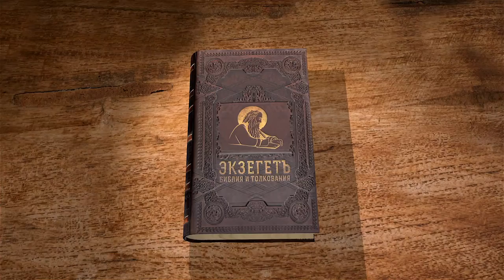Притчи Соломона. Глава 1. Андрей Десницкий. Ветхий Завет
В сегодняшнем видео с профессором Андреем Десницким начинаем изучать книгу Притчей Соломона. Читаем 1 главу.
Книга Притчей представляет из себя народную мудрость, которая рассказывает, как правильно жить. С другой стороны она совсем не похожа на сборник пословиц и поговорок.  Авторство книги приписывается Соломону, однако на самом деле написана она его потомками.
В первой главе речь идёт о воспитании себя, страхе Божьем, послушании родителям, грехе разбоя.